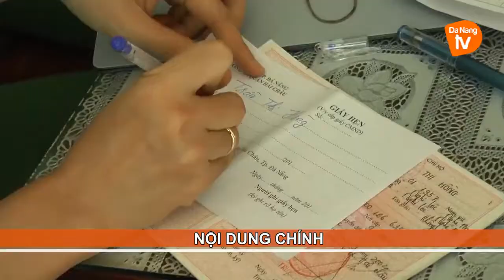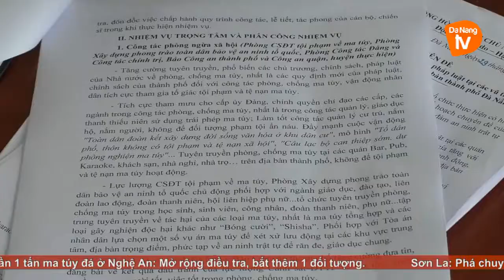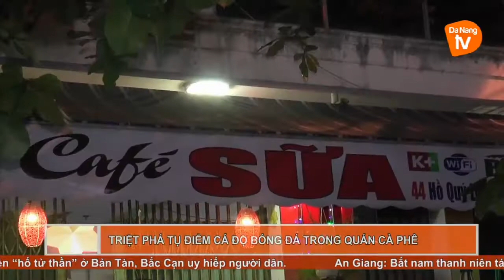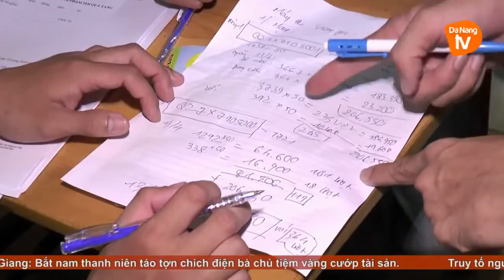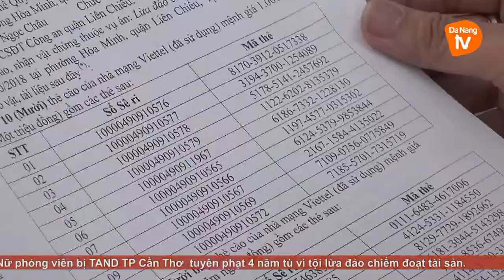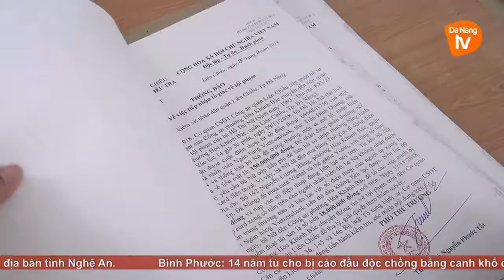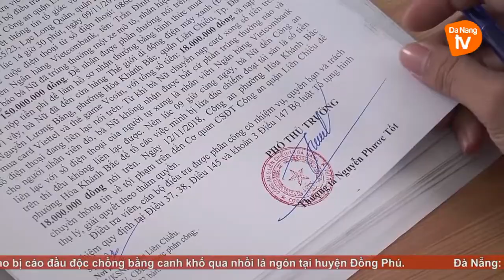An ninh Đà Nẵng ngày 19-4-2019